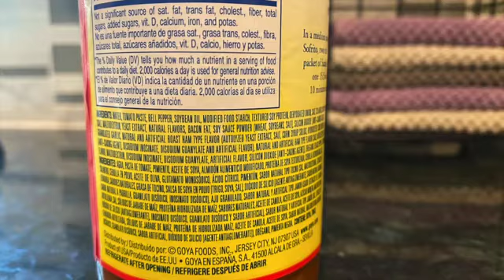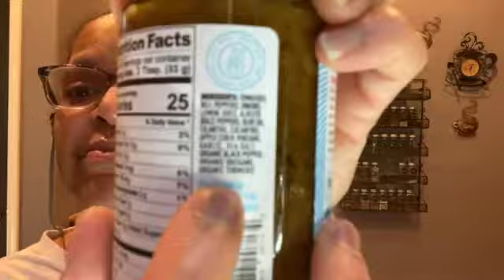SOFRITO SAUCE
I TALK About clean ingredients for Spanish sofrito sauce. other brand are dirty ingredents.